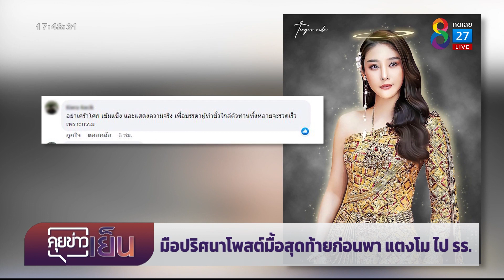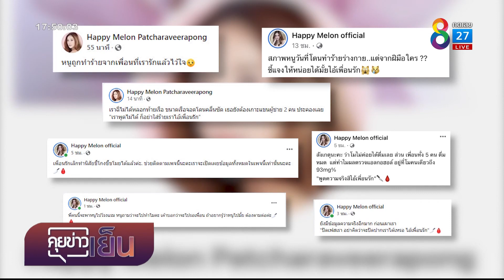มือปริศนาโพสต์มื้อสุดท้ายของแตงโมก่อนพาไปโรงแรม | คุยข่าวเย็นช่อง8 | 23 พ.ค. 2565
เพจปริศนาแตงโม นิดา โพสต์ไม่หยุด ล่าสุดเผยภาพที่อ้างว่าเป็นอาหารมื้อสุดท้ายของแตงโม ก่อนถูกพาไปโรงแรม พร้อมเตรียมปล่อยภาพที่โรงแรม ถามไอ้เพื่อนรักพาไปทำไม ฝากถึง 5 คน ไม่ต้องมางานฌาปนกิจ กลัวจะอดใจไม่ไหว